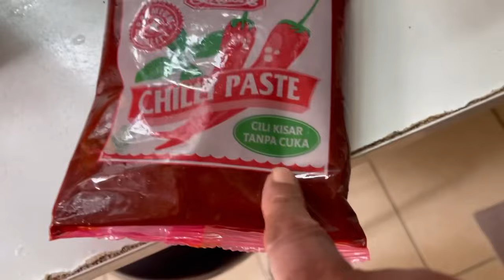Masak Apa Masak Mystyle Asam Pedas Sayur Asin (Old School) - Asam Fish Salted Veg (Old School)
had made many variations of asam fish but this is the old school asam fish and it’s the easiest ones aswell.
Meats by Al-Masyhur located on 2 address, Blk 724 Ang Mo Kio ave 6, #01-120 & Tampines Mart Wet Market, 7 Tampines Street 32, #01-20,
100% Muslim Owned